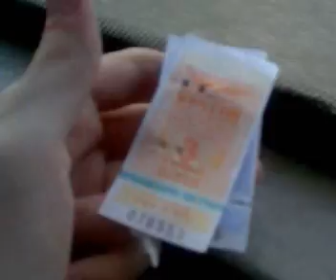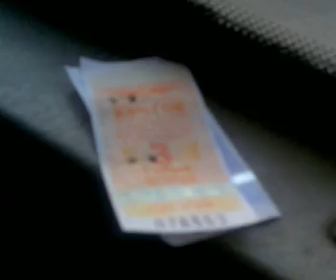Киев Украина Апрель 2015 Киевский троллейбус номер 7 ст.М Святошин ул.Невская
Киев Украина Март 2015 Поездка на киевском троллейбусе номер 7 ул.Чернобыльская ст.м Шулявская ст.М Святошин ул.Невская

Троллейбус модель производство ЛАЗ Е-183D1